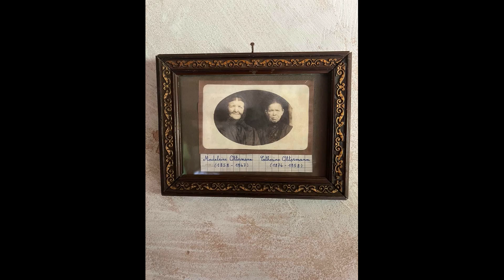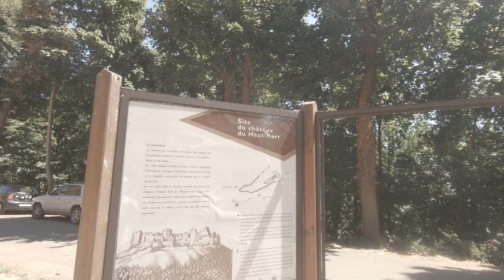Germany Tour Aug 22 Part Two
The ride out from Hauenstein, through the Palatinate Forest to Wolstein.